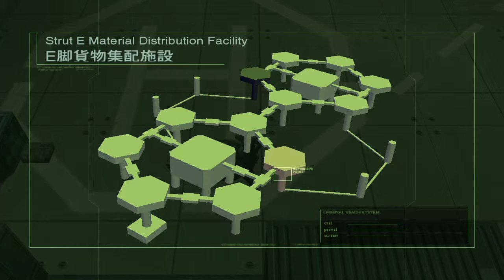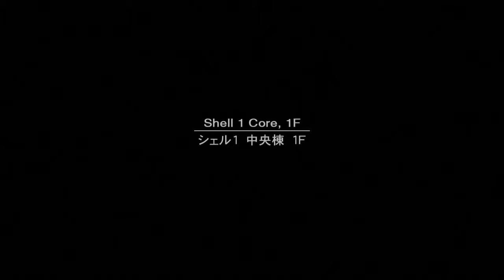Metal Geared Solid 2 #21